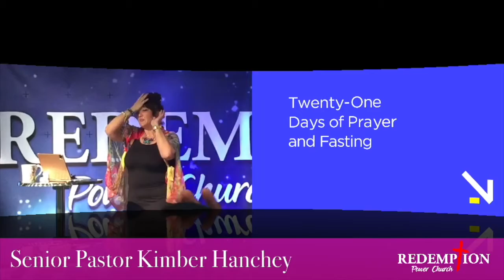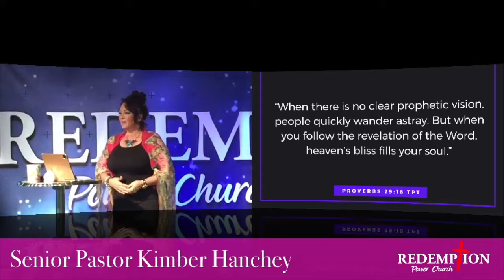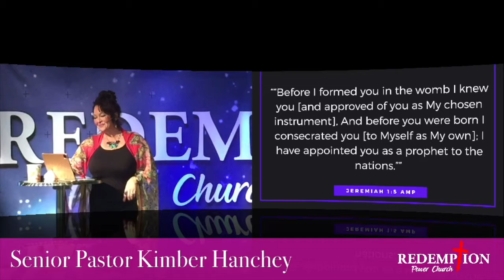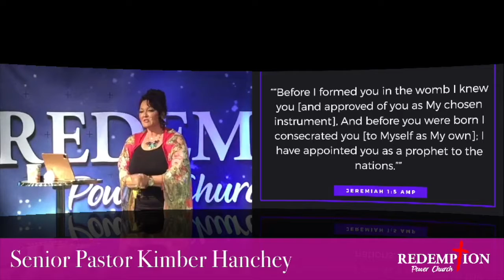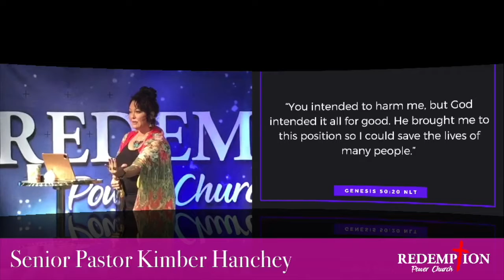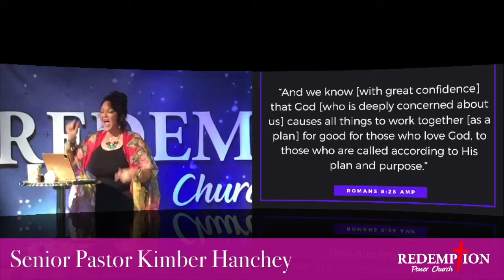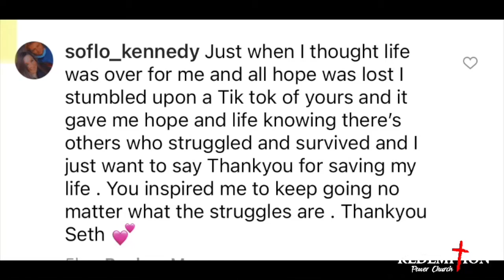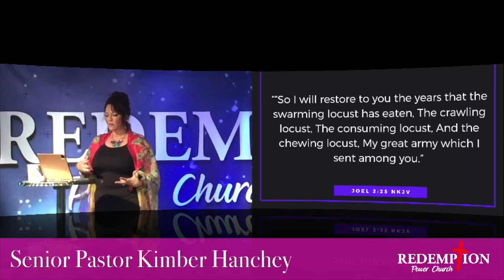“𝑰 𝑨𝒎 𝑯𝒆𝒓𝒆 𝑶𝒏 𝑷𝒖𝒓𝒑𝒐𝒔𝒆”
𝐈 𝐃𝐞𝐜𝐥𝐚𝐫𝐞 𝐈𝐭! 𝐒𝐞𝐫𝐢𝐞𝐬 (𝐏𝐚𝐫𝐭 𝟏)
𝐒𝐞𝐧𝐢𝐨𝐫 𝐏𝐚𝐬𝐭𝐨𝐫 𝐊𝐢𝐦𝐛𝐞𝐫 𝐇𝐚𝐧𝐜𝐡𝐞𝐲

(Proverbs‬ ‭29:18‬; ‭‭Jeremiah‬ ‭1:5‬; Genesis‬ ‭50:20‬; Romans‬ ‭8:28-30; ‭‭Joel‬ ‭2:25)

There are events in our lives that scar you forever. You may think there’s no way God can redeem those worthless ashes and bring anything of beauty from them. He can take the ashes of all you lost and use them for His Purpose!! Watch now if you’re ready to answer the question: What is your why?